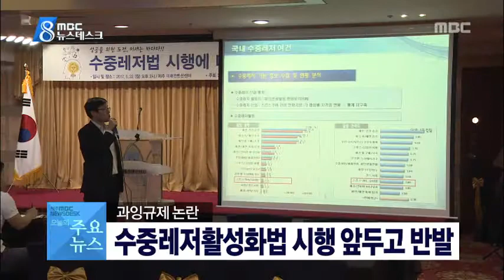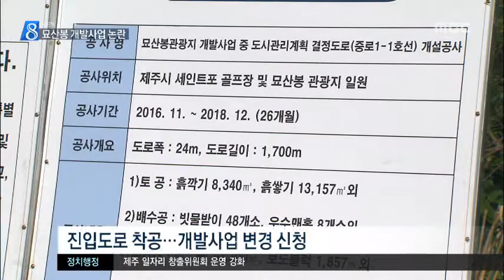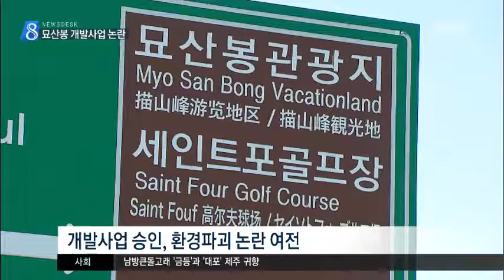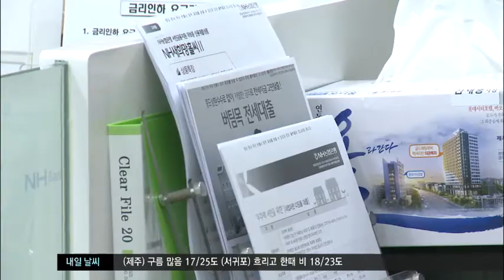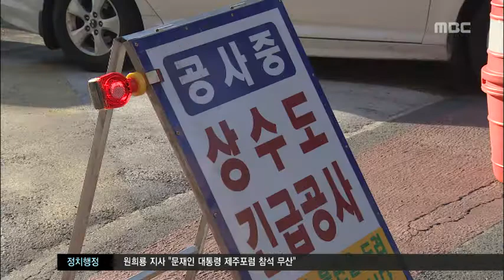뉴스데스크제주 2017년5월22일